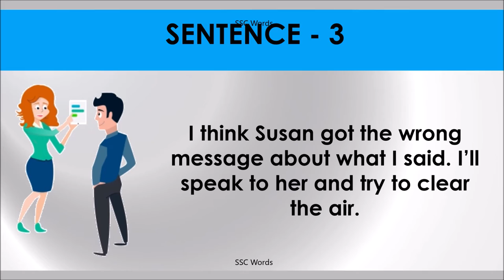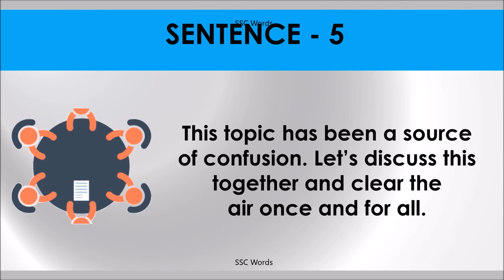CLEAR THE AIR Idiom 1613 # Meaning and five sentences # SSC Words